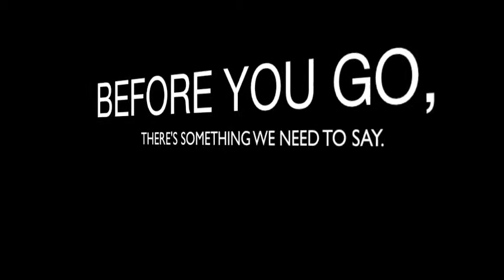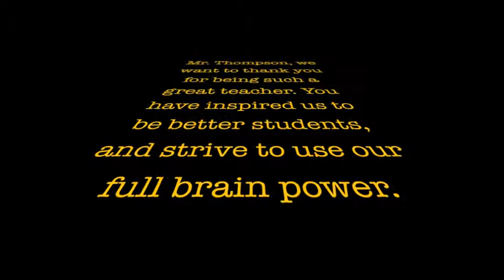Mr.Thompson Goodbye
Thanks Mr.Thompson for being such a great teacher this year. You will be missed.